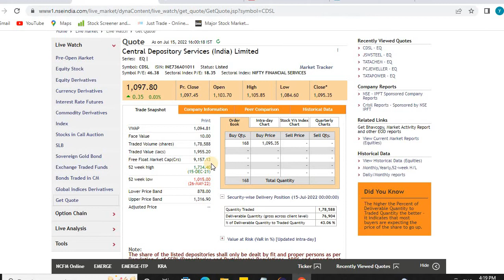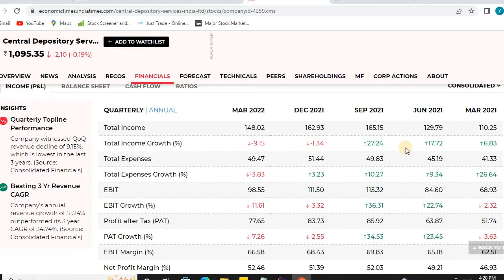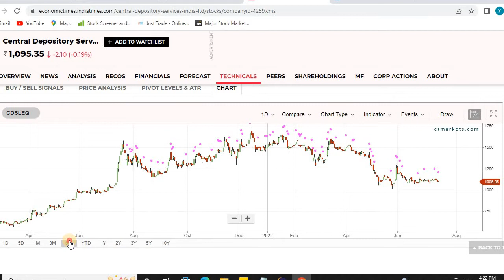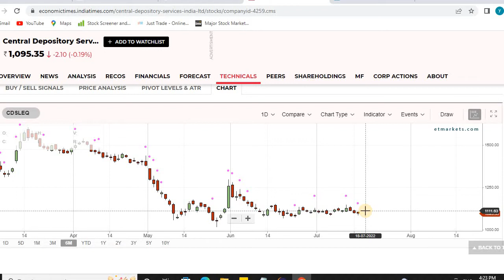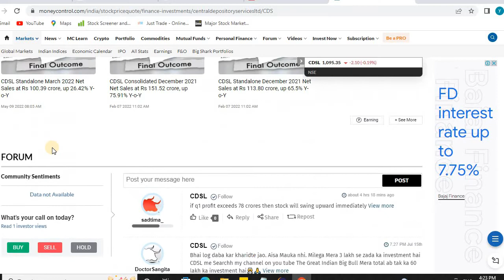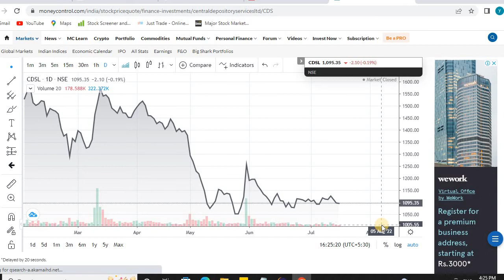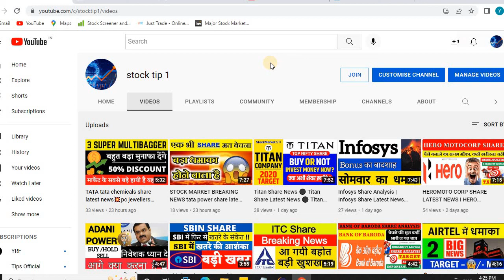CDSL | CDSL SHARE | CDSL SHARE LATEST NEWS | CDSL SHARE PRICE TARGET | CDSL SHARE UPDATE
UPDATE